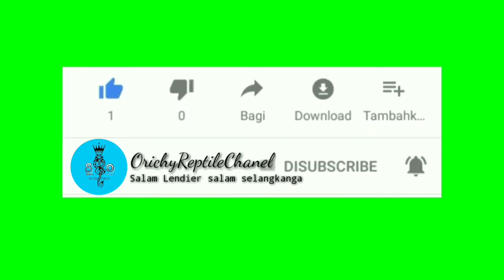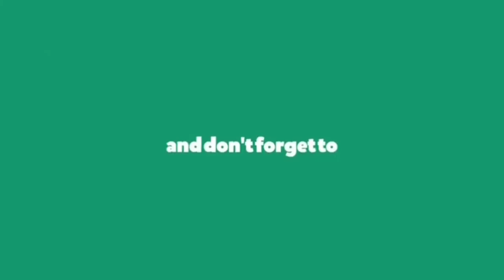female# TUGAS BERAT BERSIHIN PUP Ny MOMO hahahha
Nah temen" di sini ...saya akan mecritakan kan tugas berat nya klo memelihara retic ukuran jumbo... Hehhe... Puft ny juha jumbo temen" hahahhahahahha